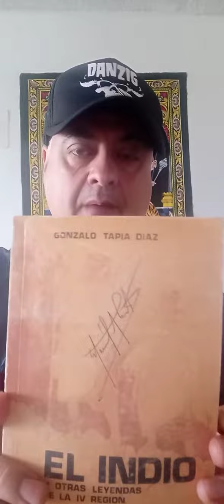Los brujos de Salamanca. Leyendas de Chile.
Has escuchado sobre los brujos de Salamanca? Has oído que se reúnen en la Raja o Rajadura de Maquehua (o Manquehua)? Sabes cuáles son sus poderes?

Salamanca, ubicada en la Cuarta Región, es uno de los centros principales de Brujería en Chile.